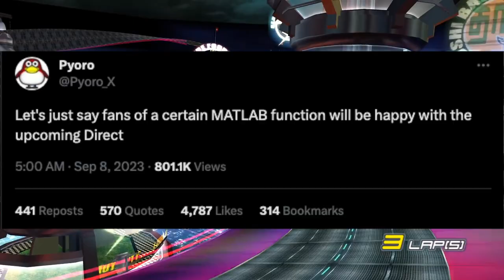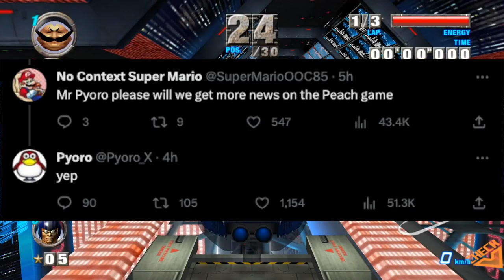HUGE Nintendo Direct Leaks Just Dropped! | Prime News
A Nintendo Direct is reportedly happening next week, and today we got a fresh batch of fairly reliable rumors/leaks for you!

Thank you everyone for your continued support!

00:00 - Intro
01:04 - New Switch Games That Launched TODAY!
03:51 - Nintendo Direct Leaks!
08:20 - Thoughts!